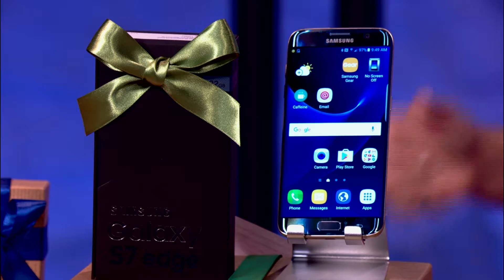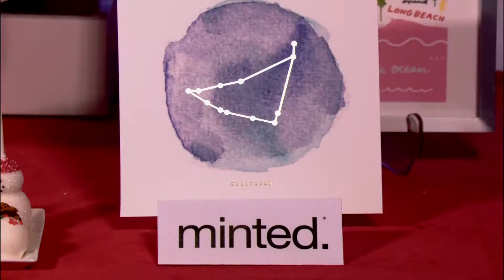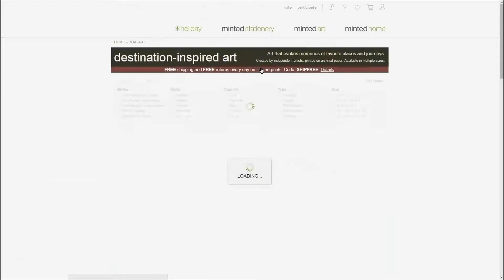Perfect Presents For Friends & Family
It’s getting down to the wire and if you haven’t finished all your shopping, Emmy® award winner and consumer technology journalist, Jennifer Jolly will help you out with a list of perfect presents for friends and family.